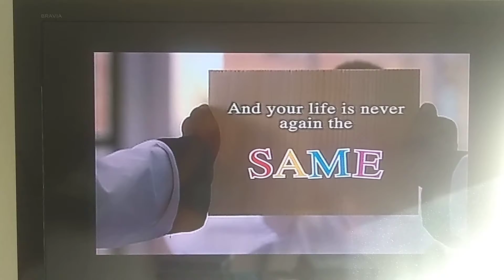Little Manhatten trailer (2005)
Directed by Mark Levin